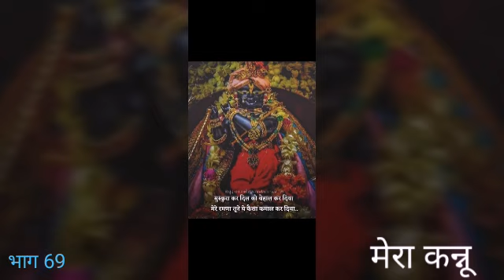हरि कृपा 61